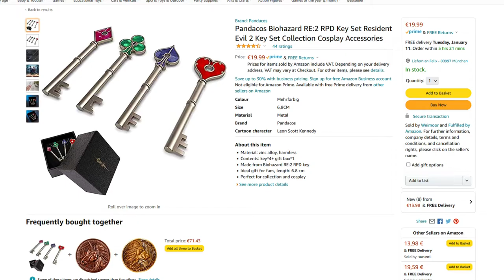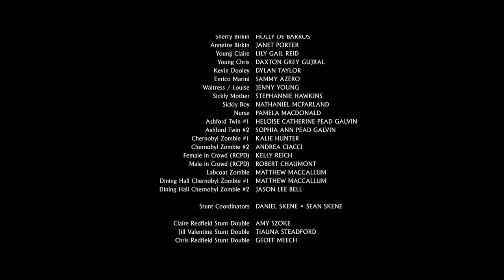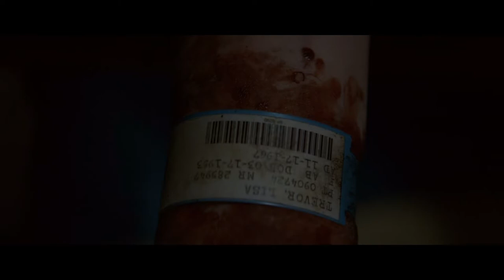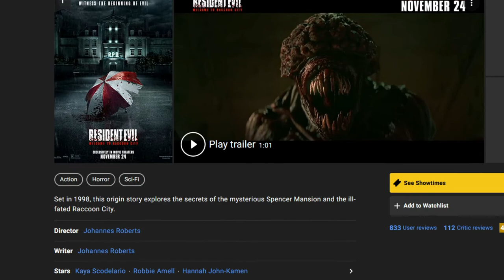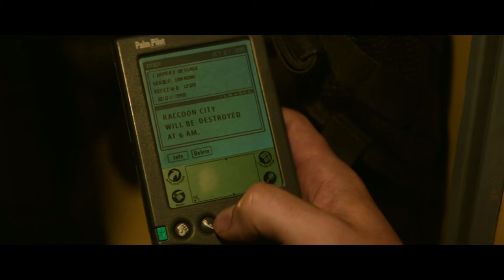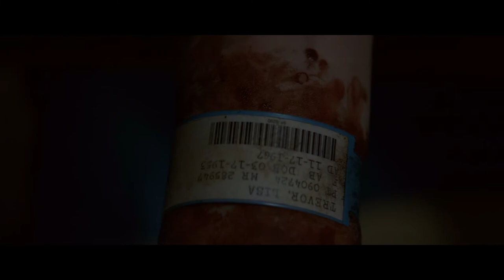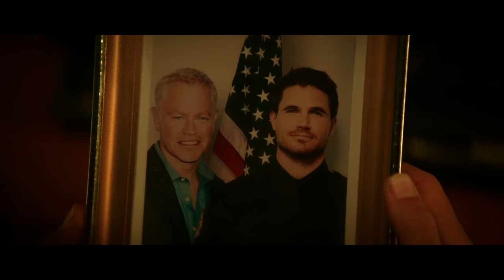Resident Evil: Welcome to Raccoon City - A miserable little pile of Garbage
Full breakdown / critique / review / whatever of Resident Evil: Welcome to Raccoon City, the latest misguided videogame adaptation. it's really bad!

► Chapters:
00:00 - Opening Rant
01:10 - References to the Games
02:01 - Chernobyl?!
02:28 - Movie Introduction
05:30 - Character-Assassination
10:11 - Story Overview
11:32 - Zombies
14:15 - other Monsters
15:35 - The Movie's Conclusion
18:28 - Closing thoughts

Videogame music from Banjo Kazooie, Luigis Mansion 2, Monster Party, Donkey Kong 64, The Legend of Zelda: The Windwaker

additional music:
Batty McFaddin (slow)
Jaunty Gumption
Monkeys Spinning Monkeys
Winner Winner

The Gonk
by Herbert Chappell

Pie in the Face
by Goblin

I'VE BECOME SO NUMB I'VE BECOME SO NUMB I'VE BECOME SO NUMB I'VE BECOME SO NUMB
by Magik Mike